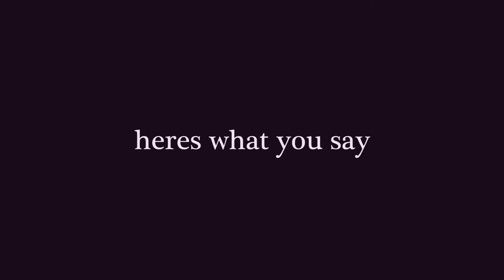Might not be on the top of the world but hey; I'm on my way.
Not quite a before and after video, i just have so many videos of him i didnt know what to put in and lost all my videos of when i broke him and first had him :(

Havent really got many new clips at the moment, only a few of mr rodeo which ill put in a video when i get a few more.. so thought i would put this one together so your not all bored of me with lack of videos.

So heres my little dude, cant believe ive had him 18months.. feels like he's been with me forever. Him and Ro has been my rock through the past month or so, really dont know what id do without them.

Enjoyyyy :)